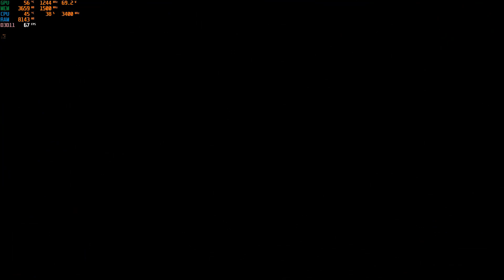Grand theft auto V (: Death match :) (Online) #26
Igram svoj death match :)
Lajkujte,delite,pretplatite se !!